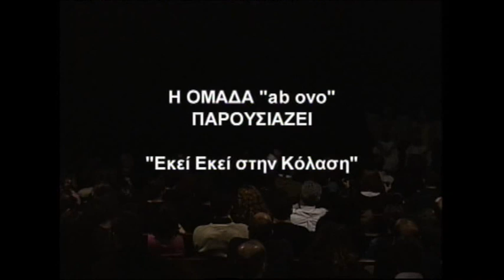Εκεί, εκεί στην Κόλαση - AbOvo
Εκεί, εκεί στην Κόλαση - από την ομάδα AbOvo
Θέατρο του Ήλιου - Απρίλιος 2007

Το «Εκεί, εκεί στην Κόλαση» ξεκίνησε το Μάρτιο του 2005, για λίγες μόνο παραστάσεις, σε ένα μικρό bar-theatre στου Ψυρρή αλλά, λόγω προσέλευσης κόσμου, συνέχισε να παίζεται για τρία χρόνια, μετακομίζοντας σε μεγαλύτερα θέατρα. Χάρις στην παράσταση αυτή, η ομάδα AbOvo έγινε μία από τις σημαντικότερες νεανικές θεατρικές ομάδες της Αθήνας με σταθερή θεατρική παραγωγή αλλά και με την οργάνωση του φεστιβάλ νεανικού θεάτρου «Bob Theatre Festival».

Σύλληψη, σκηνοθεσία: Γιάννης Σαρακατσάνης
Σκηνικά: Ντέιβιντ Νεγρίν
Κοστούμια: AbOvo, Ντέιβιντ Νεγρίν
Μουσική: Αλέξης Ιωάννου, Σπύρος Μοσχούτης (The Burger Project)
Σχεδιασμός φωτισμών: Γιάννης Κωνσταντακόπουλος
Παίζουν: Λευτέρης Ελευθερίου, Βάσω Καβαλιεράτου, Μαρία Μπαλούτσου, Φάνης    Παυλόπουλος, Γιάννης Σαρακατσάνης, Σωσώ Χατζημανώλη, Βάσω Χελά

Κριτικές

«Το γεμάτο θέατρο και το συνεχές γέλιο δικαιώνει την ομάδα που συν-γράφει τα κείμενα, διαποτισμένα από βιτριολικό, ανατρεπτικό χιούμορ, χωρίς ωστόσο να προσβάλλει.»
- Δ. Τσατσούλης, Νέα Εστία, Μάιος 2007

«Γρήγορες και έξυπνες ατάκες διανθίζουν την παράσταση «Εκεί, εκεί στην Κόλαση» που πραγματεύεται με χιούμορ αιώνια ερωτήματα για το υπερφυσικό και τη θρησκεία. Η διαρκής κίνηση, ο αυτοσχεδιασμός και η εύρυθμη σκηνοθεσία δεν μας αφήνουν να βαρεθούμε ούτε στιγμή.»
- Αθηνόραμα, 1-8 Μαρτίου 2007

«Σπονδυλωτά σκετς αντιχριστιανικού ήθους, προϊόντα αυτοσχεδιασμού, αυτοσαρκασμού και πολλών κολάσιμων σκέψεων, με ήρωες τον Αδάμ, την Εύα, τον Μωυσή, τον δικηγόρο του Χριστού και την άτυχη που τη βάφτισαν Μαρία, με μουσικά ιντερλούδια και επτά ηθοποιούς να εναλλάσσονται στους ρόλους με διαβολικό κέφι. Τα σκετς είναι ευρηματικά, ευθύβολα, αστεία.»
- Στέλλα Λοΐζου, Το ΒΗΜΑ, 25 Φεβρουαρίου 2007